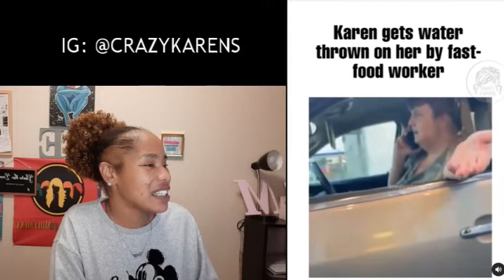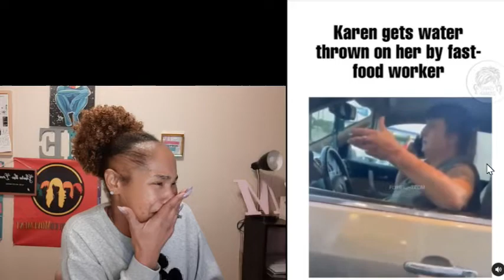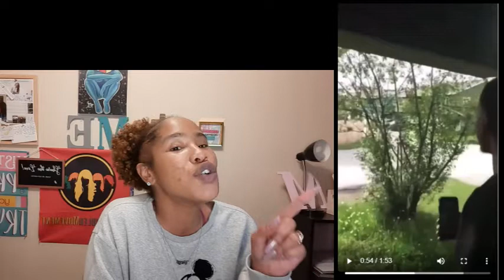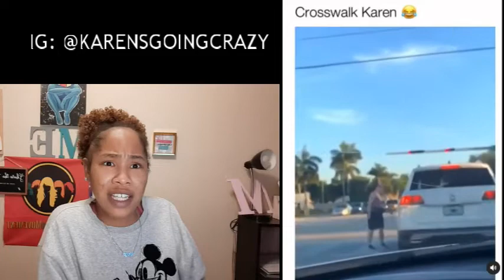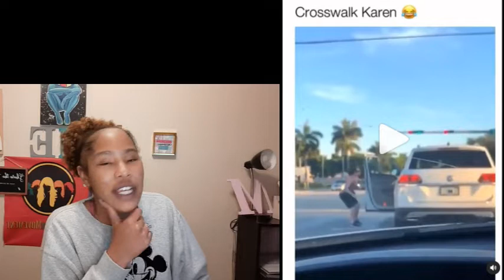"CRAZY KAREN" COMPILATION 3 - Funny Reaction Video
Hey y'all! It's your favorite UNFILTERED motivator coming with another crazykaren video. Except this time...it's a compilation of hilarious videos. Need a good laugh? You're in the right place!